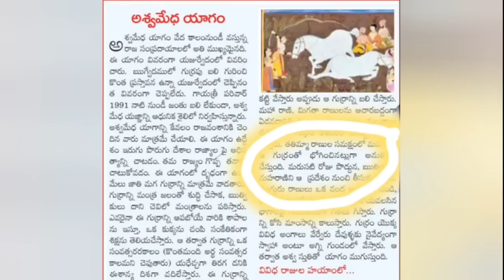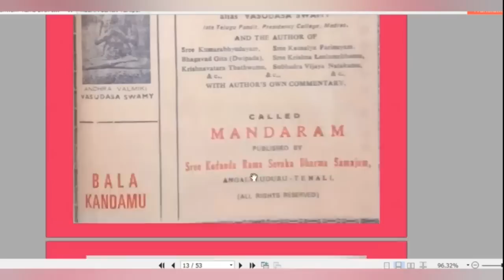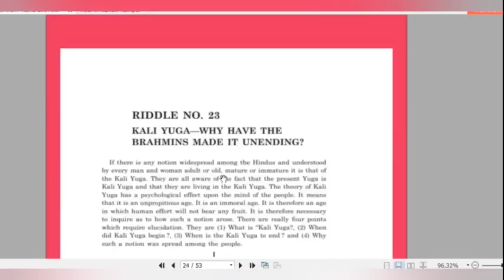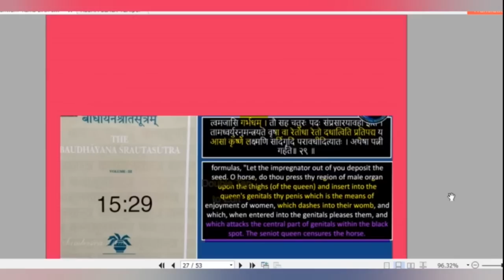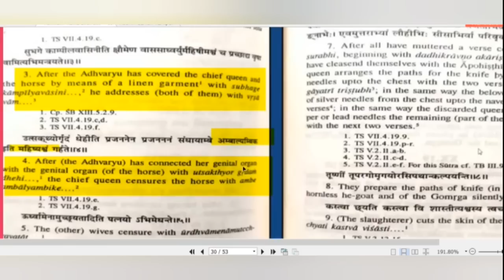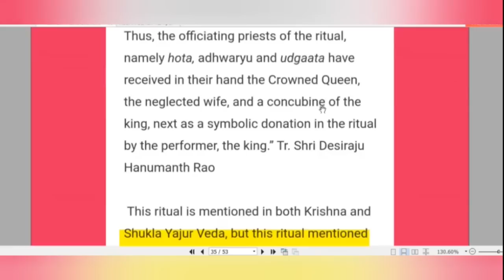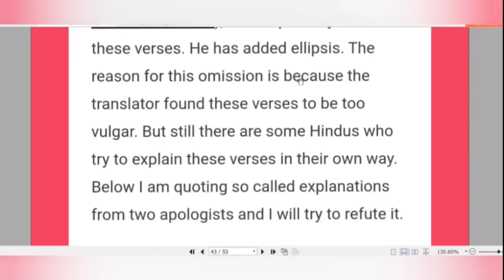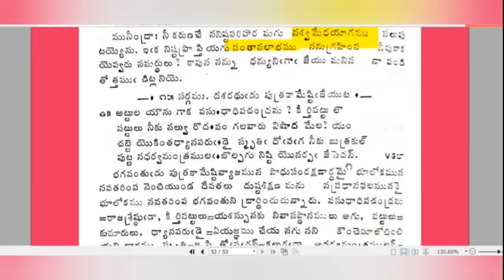RAMA's Birth EXPOSED | BIRTH of RAMA | The Ashvamedha Yajna | రాముడి పుట్టుక | రాముని జననం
PLEASE SHARE IT IF YOU LIKED IT..!!!

రాముడి తల్లితో ఇంద్రుడు సెక్స్ చేశాడా?
రాముడి పుట్టుక నీచమైనదా?
రాముడి తల్లి గుర్రంతో సంభోగించిందా?
రాముడి పుట్టుకను గూర్చిన నగ్నసత్యాలు

శ్రీరాముడి తల్లితో ఇంద్రుడు సెక్స్ చేశాడా?
శ్రీరాముడి పుట్టుక నీచమైనదా?
శ్రీరాముడి తల్లి గుర్రంతో సంభోగించిందా?
శ్రీరాముడి పుట్టుకను గూర్చిన నగ్నసత్యాలు

రాముని తల్లితో ఇంద్రుడు సెక్స్ చేశాడా?
రాముని పుట్టుక నీచమైనదా?
రాముని తల్లి గుర్రంతో సంభోగించిందా?
రాముని పుట్టుకను గూర్చిన నగ్నసత్యాలు

శ్రీరాముని తల్లితో ఇంద్రుడు సెక్స్ చేశాడా?
శ్రీరాముని పుట్టుక నీచమైనదా?
శ్రీరాముని తల్లి గుర్రంతో సంభోగించిందా?
శ్రీరాముని పుట్టుకను గూర్చిన నగ్నసత్యాలు

Truth about Rama's Birth
Rama's Birth Exposed
Truths about Ashvamedha Yajna
Ashvamedha Yajna Exposed
Truth about Rama's Birth in Telugu
Rama's Birth Exposed in Telugu
Truths about Ashvamedha Yajna in Telugu
Ashvamedha Yajna Exposed in Telugu
Truths about Ashvamedha Yagam
Ashvamedha Yagam Exposed

అశ్వమేధయాగం గుర్రంతో రాణి భోగం
అశ్వమేధ యాగం గుర్రంతో రాణి భోగం
అశ్వమేధయజ్ఞం గూర్చిన నగ్నసత్యాలు
అశ్వమేధ యాగం గూర్చిన నగ్నసత్యాలు
అశ్వమేధయాగం గూర్చిన నగ్నసత్యాలు
అశ్వమేధ యజ్ఞం గూర్చిన నగ్నసత్యాలు
అశ్వమేధయాగం గుర్రంతో రాణి సంభోగం
అశ్వమేధ యాగం గుర్రంతో రాణి సంభోగం

రాముడి పుట్టుక నీచమైనదా?

శ్రీరాముడి పుట్టుక నీచమైనదా?

రాముని పుట్టుక నీచమైనదా?

శ్రీరాముని పుట్టుక నీచమైనదా?

Rama's Birth Exposed
Ashvamedha Yajna Exposed
Ashvamedha Yagam Exposed

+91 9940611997